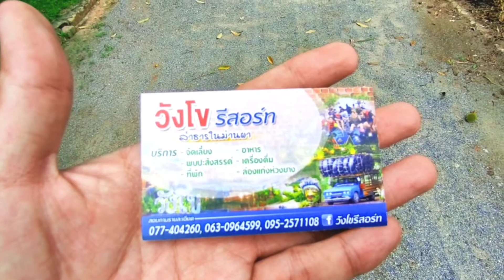ล่องแก่งห่วงยาง วังโขรีสอร์ท (Wangkho Resort) อ.นาสาร มาที่เดียวครบทุกอย่าง อลังกาลมาก ๆ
วังโขรีสอร์ท Wangkho Resort มาที่เดียวครบทุกอย่าง อลังกาลมาก ๆ
วังโขรีสอร์ท เป็นรีสอร์ทดินสไตล์โมเดิร์นแห่งแรกของจังหวัดสุราษฎร์ธานี ตั้งอยู่บนเนื้อที่ 8 ไร่เศษ โดยคุณกานต์ ลุล้วน เจ้าของและผู้บริหาร ผู้ที่เกิดไอเดียสร้างห้องพักสไตล์อินเดียแดง หวังสร้างความแปลกใหม่ไม่ซ้ำใครพร้อม ๆ กับสิ่งอำนวยความสะดวกครบครัน ทั้งแอร์ ทีวี ลานปิ้งย่างที่เป็นส่วนตัว เพื่อให้ผู้มาพักได้สัมผัสบรรยากาศส่วนตัว เน้นความเป็นธรรมชาติและบรรยากาศแห่งความสุข

วังโขรีสอร์ท บริเวณโดยรอบมีธารน้ำไหลผ่านม่านผาที่ทอดมาอย่างยาวไกล และการบริการอย่างเต็มรูปแบบด้วยการจัดบ้านพักสไตล์อินเดียแดงแปลกใหม่ สำหรับใครที่อยากดื่มด่ำธรรมชาติมากเป็นพิเศษ ก็มีการจัดสถานที่กางเต็นท์ไว้รองรับ บริเวณริมธารน้ำในยามเช้าสามารถชมบรรยากาศพระอาทิตย์ขึ้น แล้วยังจะได้สัมผัสกับแสงแดดอ่อนๆ หมอกจางๆ ผสานกับเสียงสายน้ำไหลเคล้าคลอ ถือเป็นการพักผ่อนแนวธรรมชาติที่สุด ยามค่ำคืนก็สามารถดื่มด่ำกับบรรยากาศอันแสนเงียบสงบ หรือจะชวนกันนอนนับดาวหรือนั่งล้อมวงอาบแสงจันทร์ก็ยังได้

นอกจากจะได้สัมผัสธรรมชาติใกล้ชิดแล้ว อาหารที่เตรียมไว้บริการก็รสชาติจัดจ้าน เข้มข้นกลมกล่อม ครบรส อร่อยแถมยังมีคุณค่าทางโภชนาการครบถ้วน โดยมีให้เลือกสรรทั้งแบบชุด และสั่งได้ตามใจชอบ เช่น ชุดวังโข มัจฉาวังโข ยำผักกูดชาววัง แกงส้มไข่ชะอม ข้าวห่อใบเล็ด ซึ่งล้วนเป็นอาหารยอดนิยมที่ลูกค้าสั่งบ่อยที่สุด

อีกทั้งยังมากมายกิจกรรมไว้รอสร้างความความประทับใจแบบยากจะลืมเลือนด้วย โดยเฉพาะการล่องแก่งห่วงยาง รถวิบากเอทีวี รวมทั้งเสริมกิจกรรมแบบสนุกๆ กลางแจ้งสไตล์ลุย ๆ ท่ามกลางธรรมชาติและมีรถสองแถวแนวอนุรักษ์ไว้คอยรับ-ส่งถึงหน้าสวนผลไม้ พาเที่ยวชมและชิมกันถึงในสวนถือเป็นประสบการณ์ที่ประทับใจ

ม. 3 ต. เพิ่มพูนทรัพย์ อ. บ้านนาสาร จ. สุราษฎร์ธานี Nasan, Surat Thani, Thailand 84120

สมัครสมาชิกช่องเพื่อสนับสนุนเป็นค่าเดินทางในการถ่ายทำคลิปท่องเที่ยว